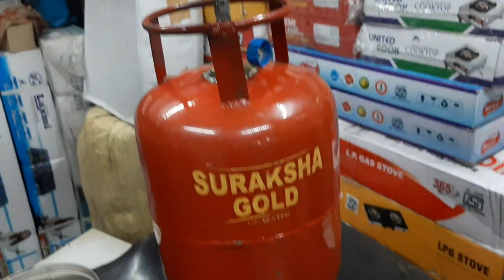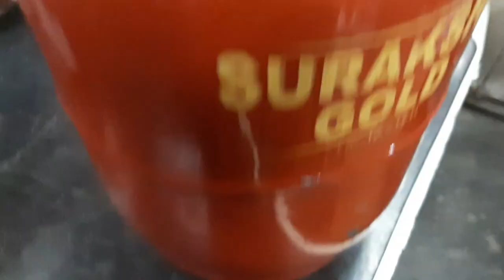Lpg गैस रूम हीटर बनाए सिर्फ 5 मिनट में | Patio Gas Heater | Gas Room Heater | Gas Heater Only 200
gas geyser price gas geyser price havells gas geyser price 6 litre gas geyser price in india
surya gas geyser gas geyser 25 ltr price
instant gas geyser png gas geyser Gas geyser repair Viddggas geyser service near me gas geyser repair service bajaj gas geyser service
gas geyser problems and solutions racold gas geyser service nipco gas geyser service
gas geyser repair near me phone number gas geyser repair in delhi gas geyser repair service
v guard gas geyser repair electric geyser repair near me bajaj gas geyser repair gas geyser repair near racold geyser repair in gurgaon electrician near me instant geyser giger price
geysers best geyser

S-U-B-S-C-R-I-B-E